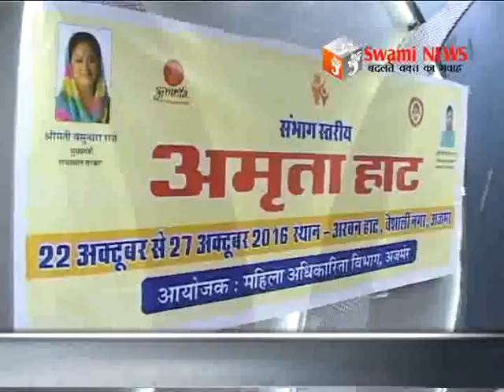पुष्कर में 21वीं राज्यस्तरीय प्रतियोगिता का शुरू।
पुष्कर में 21वीं राज्यस्तरीय प्रतियोगिता का शुभारम्भ किया राजस्व मंत्री अमराराम चौधरी ने। वहीं 22 से 27 तक वैशालीनगर अरबन हाट में लगेगा अमृता हाट। 21 October 2016